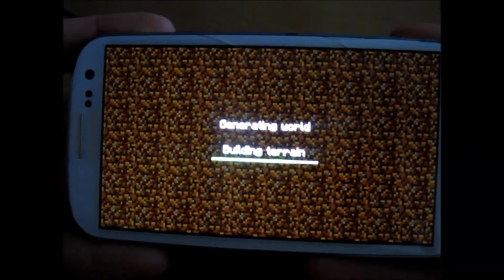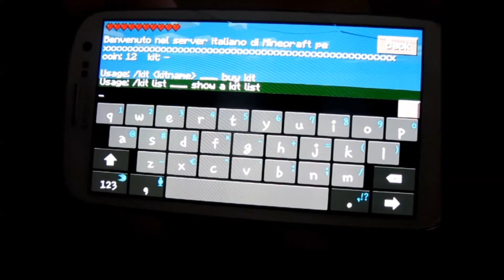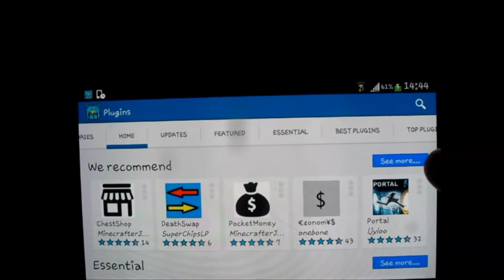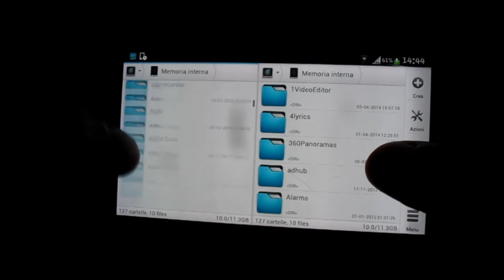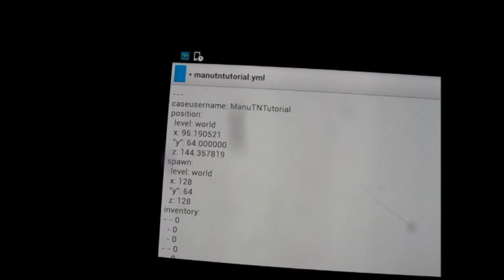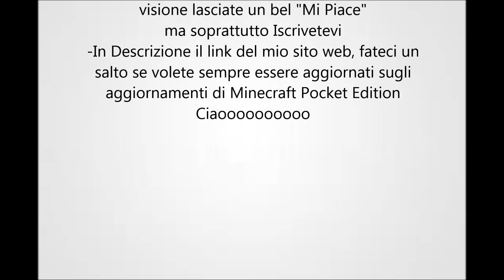Creazione Server Mincraft Pe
Iscrivatevi,commentate e condividete Ciaooo ;-)